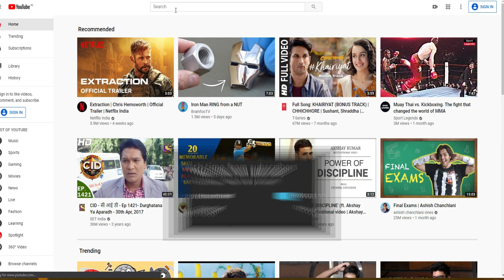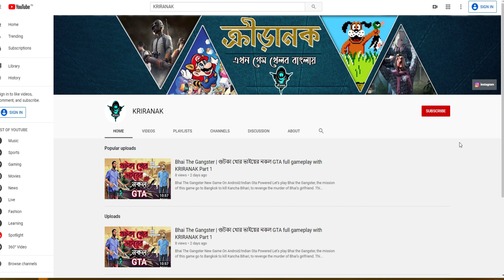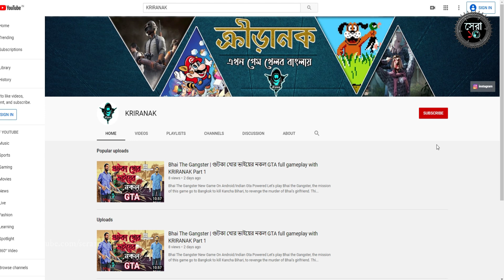পশুরা তাদের পরিবারের সদস্যদের কে যেভাবে শেষ বিদায় দেয় | কাদতে বাধ্য হবেন How Animals Say Goodbye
Whether animals have consciousness or not is one of the most controversial questions in science. While owners of cats and dogs humanize them and attribute their emotions to their pets, many scientists are much more skeptical about the emotional intellect of animals.
They are convinced that even if animals can feel the way we do, their emotional spectrum is still limited. However, examples from real life prove the opposite. Today we will show you some videos which will convince even die-hard skeptics that animals definitely have emotions. And they can grieve over their loved ones just like humans.

প্রাণীদের চেতনা আছে কি না তা বিজ্ঞানের সবচেয়ে বিতর্কিত প্রশ্ন। বিড়াল এবং কুকুরের মালিকরা এগুলিকে মানবিক করে তোলে এবং তাদের পোষা প্রাণীর সাথে তাদের আবেগকে দায়ী করে, অনেক বিজ্ঞানী প্রাণীদের সংবেদনশীল বুদ্ধি সম্পর্কে অনেক বেশি সন্দেহবাদী।
তারা নিশ্চিত যে প্রাণীরা আমাদের মতো অনুভব করতে পারলেও তাদের মানসিক বর্ণালী এখনও সীমিত। তবে বাস্তব জীবনের উদাহরণগুলি এর বিপরীত প্রমাণ দেয়। আজ আমরা আপনাকে এমন কয়েকটি ভিডিও দেখাব যা প্রাণীদের অবশ্যই আবেগ আছে এমন প্রাণহীন সন্দেহবাদীদেরও বোঝাবে। এবং তারা ঠিক মানুষের মতো তাদের প্রিয়জনদের জন্য শোক করতে পারে।
If you're looking for the most interesting list of animal facts, you're at the right place. Learn all you wanted to know about animals in this video. Expand your understanding of animals and learn some of the basics behind their biology as well as a handful of lesser known facts.  It's very obvious that animals are conscious to those who observe them. True Stories That Prove Animals Feel the Same Emotions We Do. these amazing animal facts are sure to blow your mind.

Here Are 5 Of The Most Bizarre Animals Facts You Need To Know

1.  Crows
2. Chimpanzee
3. Elephant
4. Pilot whales
5. Langur monkey
6.  Penguins